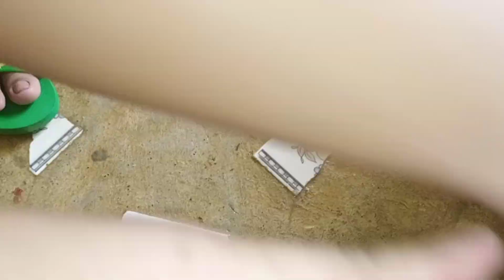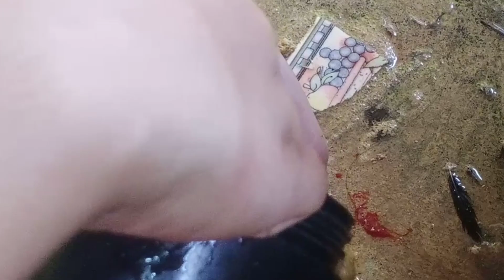PAANO MAGKATAY NG MANOK? | NATIVE CHICKEN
Hello everyone.